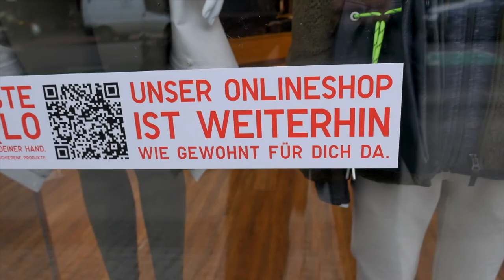Kommunikation für den Neustart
Neustart nach Lockdown! Die meisten haben im Pandemie-Jahr ihre Kommunikationsgewohnheiten verändert. Weiter gilt: Kontakte im Umfeld sind sehr wichtig. Der Erfolg kommt mit neuem, individuellen Konzept vom Kommunikationshelfer – von sozialen Medien bis zum Flyer.